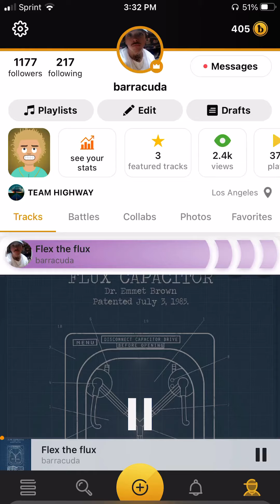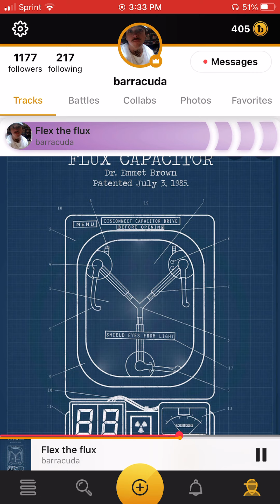Flex the flux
I roll with the punches
take it as it comes
if you throw one ,then throw 100
it ain’t nothing ,to keep it 100
I do this shit for fun
having  reoccurring feelings
my surroundings is up to something
o well I ain’t budging
 you will never see me running
no forest gumpin
on your mark get set go
at the sound of the trumpet
from out the chaos comes the reproduction
the one that comes out the dungeon

Don’t need a cheering section in this dimension
rather have the universe display my ascension
 like a teaching lesson
Class in session
For the sake of truth I pursue this cause
that’s intertwined with all who have light like stars
in this cosmic loop from close to far
no matter what you do I’m right we’re you are

Flexing out the flux capacitor
 dipping through time
 fast forward rewind
 in no particular pattern
causing natural disasters
in a rather unnaturall nasty fashion
With vinacular that’s spectacular
I’m calling all challengers
 everyday on my calendar
no wonder they they stay on my dick
like a fuckin catheter
Be careful with who you chatter at
chanting batter batter to a swinging factor
you stood in front the class an gave the wrong answer motha fucka
I’m a seasoned vet
My craft is crack on a track
it’s the cheesiest
Don’t go eye for eye tick for tack
but my defense is egregious
is deep as deep as the sea gets
the meanest
you know it’s there but can’t see it
like the feet on a fetus